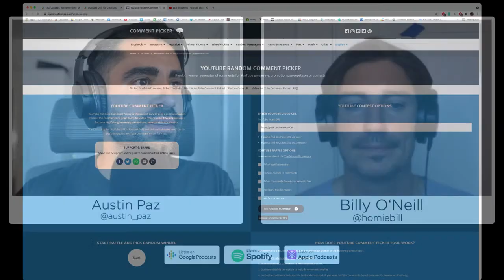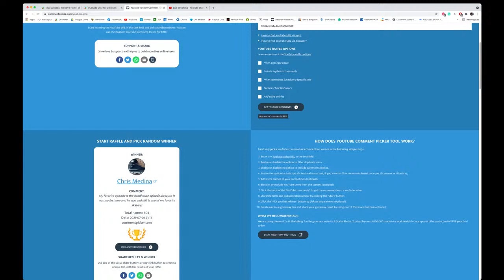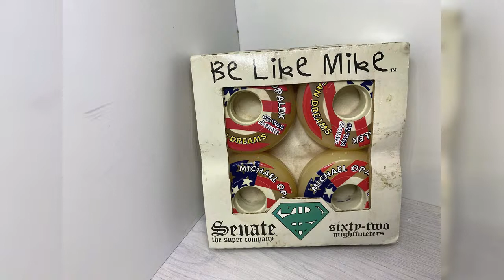Jump Street Podcast Episode 101 with Mike Opalek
Mike was around with the pioneers of our sport since the early 90s. We talk about being a part of Hoax II,  having the first pro wheel in skating,  designing the Oxygen skate, and more.